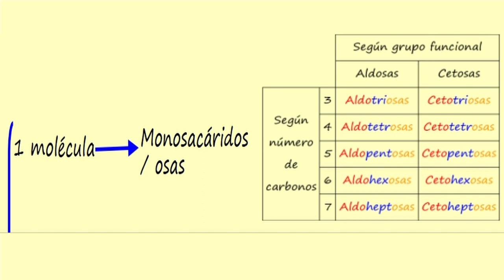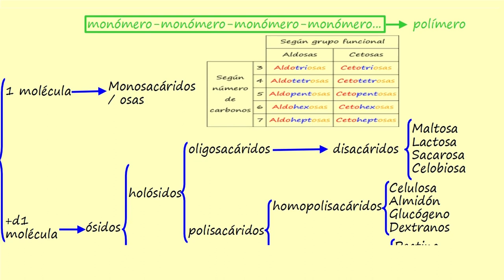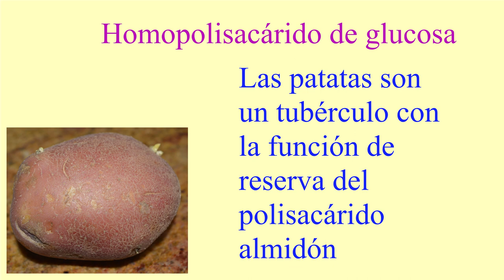GLÚCIDOS: CLASIFICACIÓN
Se presenta la clasificación general de los glúcidos.